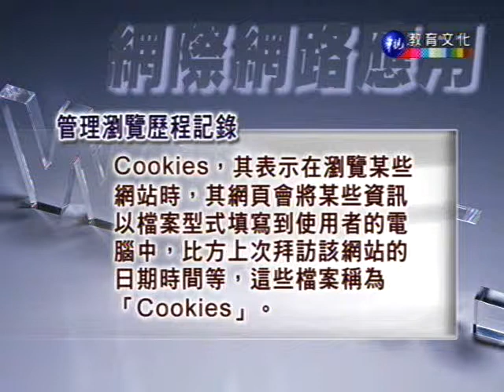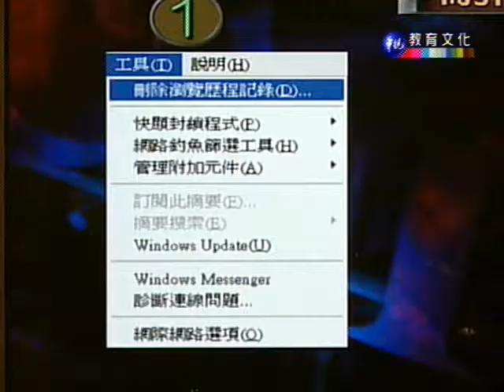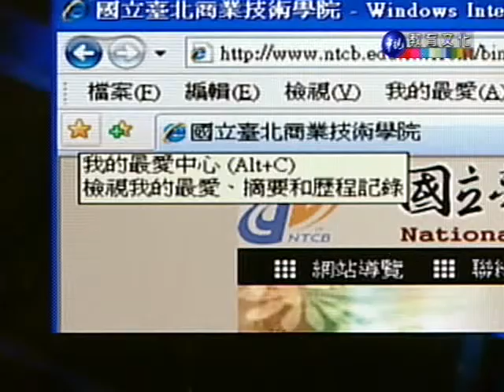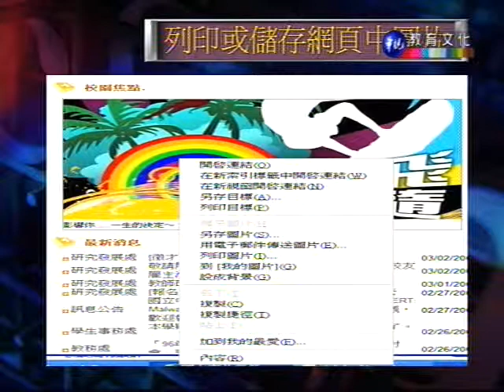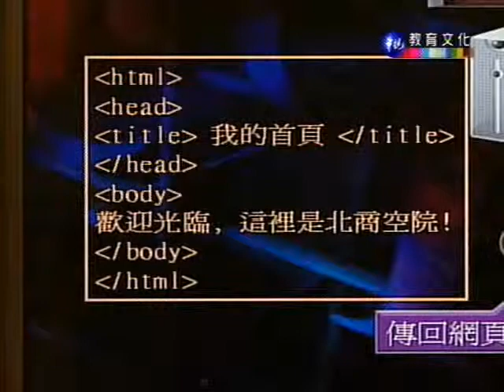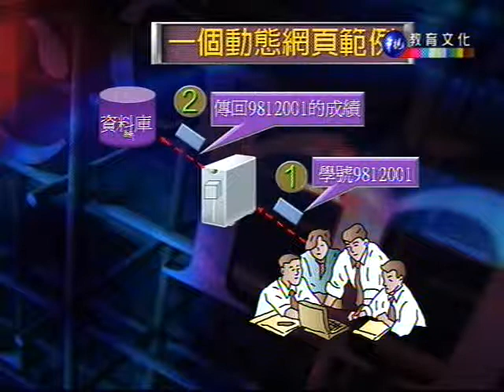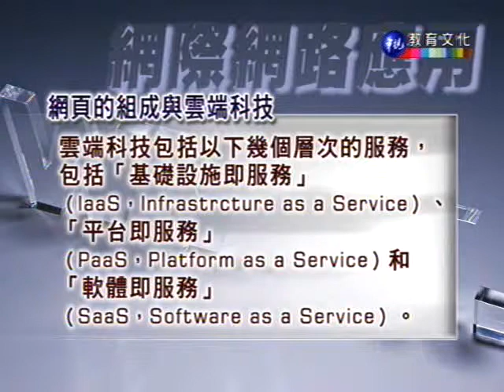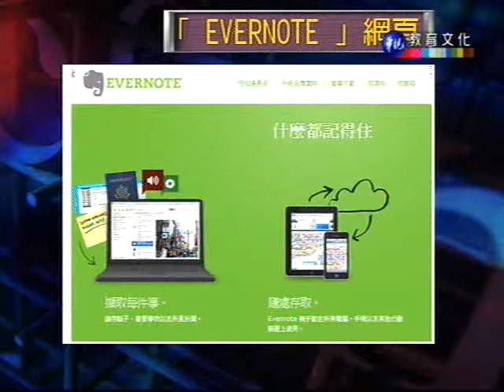網際網路應用_第5講